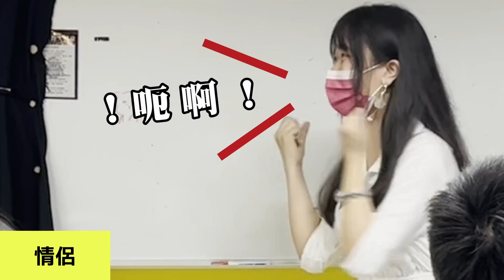團康遊戲【比手畫腳】“瘋狂比手畫腳上集”～爆笑慎入，一群人不顧形象的本色演出（？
這是我們第一次分組進行比手畫腳，在分組之前也嘗試接龍的方式小試一下身手！
沒想到過程真的超級好笑讓人一直想玩下去～
大家也有三五好友一起這樣玩比手畫腳的經驗嗎？